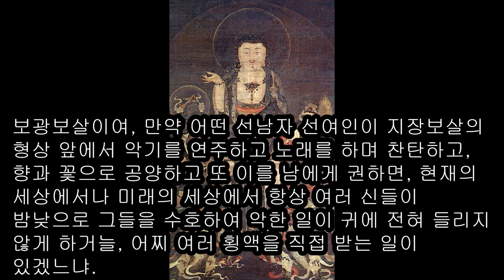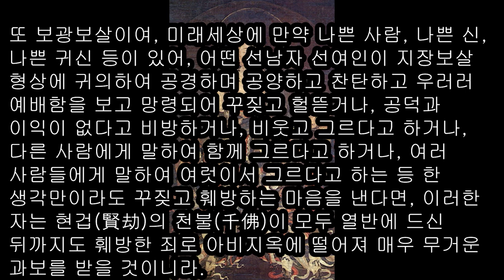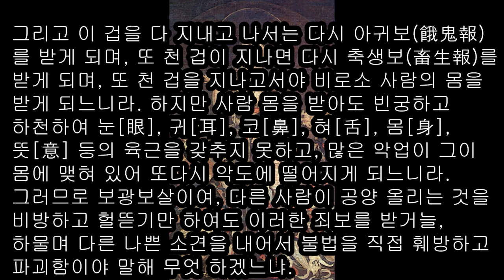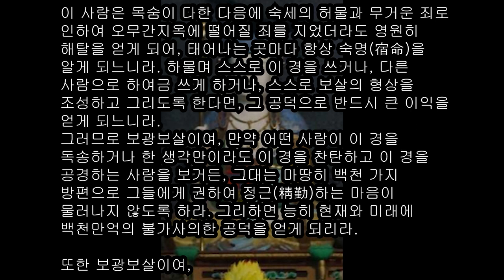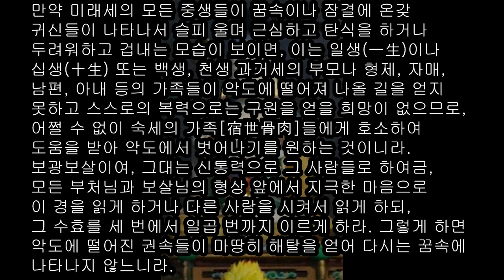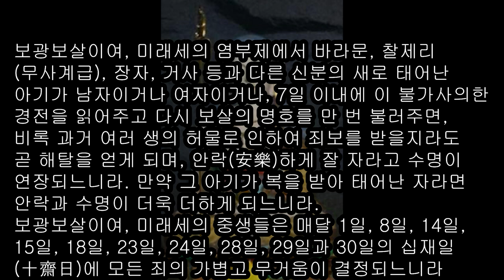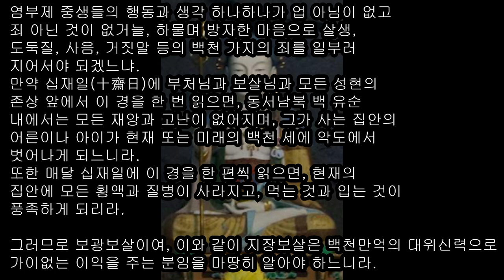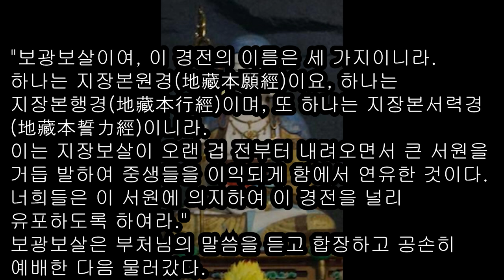제육(第六) 여래찬탄품(如來讚歎品) 부처님께서 찬탄하심..우리말 지장경 지장보살 본원경 지장보살 영험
만약 십재일(十齋日)에 부처님과 보살님과 모든 성현의 존상 앞에서 이 경을 한 번 읽으면, 동서남북 백 유순 내에서는 모든 재앙과 고난이 없어지며, 그가 사는 집안의 어른이나 아이가 현재 또는 미래의 백천 세에 악도에서 벗어나게 되느니라. 또한 매달 십재일에 이 경을 한 편씩 읽으면, 현재의 집안에 모든 횡액과 질병이 사라지고, 먹는 것과 입는 것이 풍족하게 되리라. 그러므로 보광보살이여, 이와 같이 지장보살은 백천만억의 대위신력으로 가이없는 이익을 주는 분임을 마땅히 알아야 하느니라. 염부제의 중생들은 모두가 지장보살과 큰 인연이 있으니, 모든 중생들이 지장보살의 이름을 듣거나 지장보살의 형상을 보거나, 이 경을 석 자나 다섯 자 또는 한 게송 한 구절이라도 듣는 자는 현세에서 뛰어나게 묘한 안락을 얻을 것이며, 미래세 백천만생 동안에도 항상 단정한 몸을 얻고 존귀한 가문에 태어나게 되리라." 그 때 보광보살은 부처님께서 지장보살을 칭찬하고 찬탄하심을 듣고 무릎꿇어 합장하고 다시 부처님께 아뢰었다. "세존이시여, 저는 오래 전부터 이 지장보살이 지닌 불가사의한 위신력과 큰 서원력을 알았사오나, 미래의 중생들에게 널리 알려 이익을 주고자 짐짓 부처님께 여쭈었나이다. 세존이시여, 이 경전의 이름은 무엇이라 하오며, 저희들이 어떻게 유포하오리까?" 부처님께서 보광보살에게 이르셨다. "보광보살이여, 이 경전의 이름은 세 가지이니라. 하나는 지장본원경(地藏本願經)이요, 하나는 지장본행경(地藏本行經)이며, 또 하나는 지장본서력경(地藏本誓力經)이니라. 이는 지장보살이 오랜 겁 전부터 내려오면서 큰 서원을 거듭 발하여 중생들을 이익되게 함에서 연유한 것이다. 너희들은 이 서원에 의지하여 이 경전을 널리 유포하도록 하여라." 보광보살은 부처님의 말씀을 듣고 합장하고 공손히 예배한 다음 물러갔다.